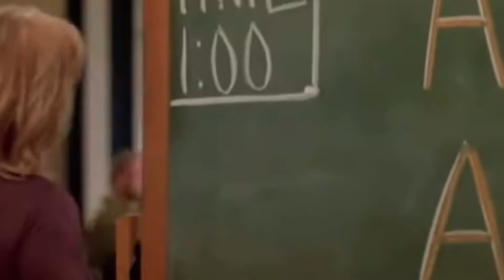BroKen - Insanity ft. Baby Vamp (Official Music Video)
Kendall Lane - Insanity ft. Baby Vamp (Official Music Video)

We all have different forms of insanity that we’re living in.
Some forms are healthy some forms are destructive but we have the choice to continue to live in the insanity or to walk away from it.
Please share this with anyone you know that’s living in a toxic relationship with people, places, and things.

Lil Wayne, Gucci man, cardi b, lil baby, Da baby,
Nikki Minaj, Rick Ross, lil durk, lil tjay

2021 Hip Hop Music